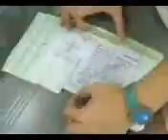Kissing U by MInus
Brand New Star 2010 - "Funiest Video" Award
Support their Facebook: